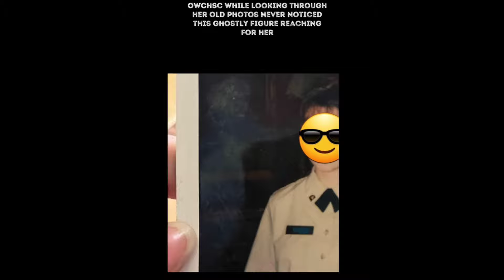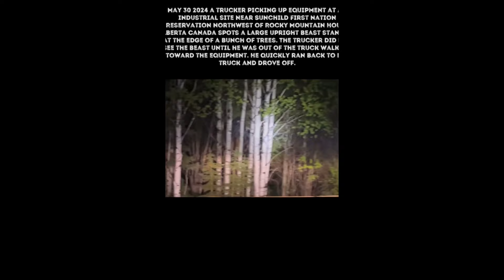Scary Tiktok Videos PT. 126 | 2024